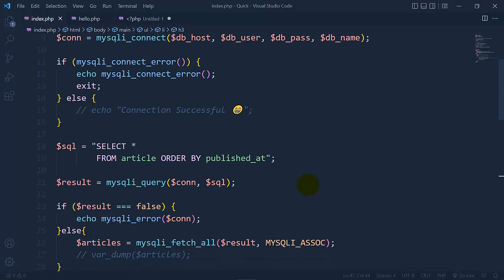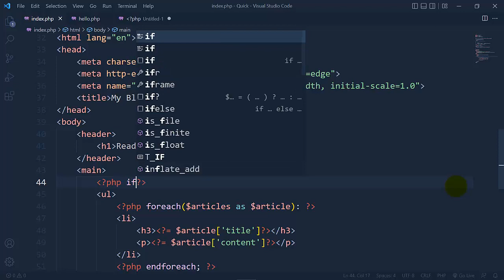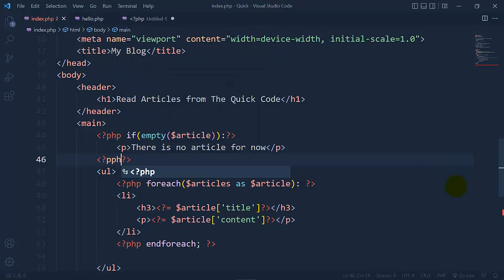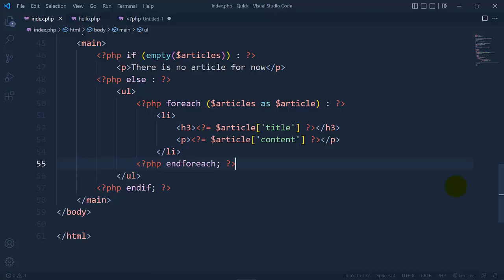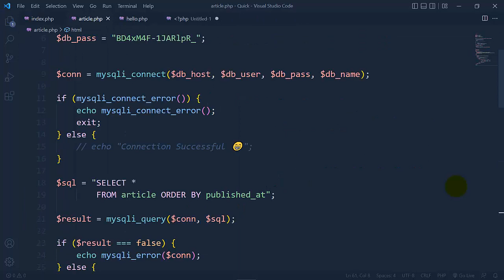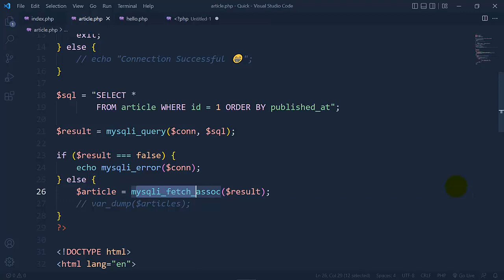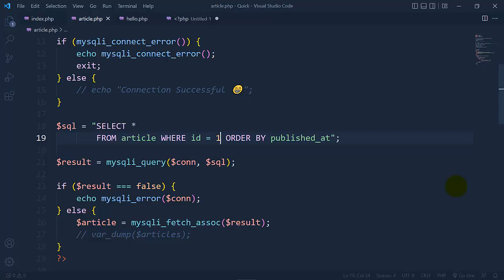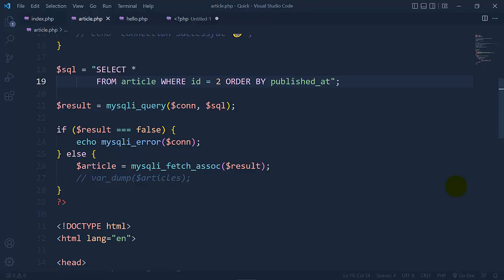Add a New Page to Show a Single Article | Web Development | The Quick Code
Who am I, who don’t know me!
I am Absar Ahmad and motivated Programmer working in different programming fields for more than 4 years, for Web Development and App Development. I also provided professional trainings to a lot of national and internal students, colleagues online and directly. So, I started “The Quick Code” channel to teach other Creative people like YOU who want to earn money or want to start a great journey in the field of Web Development, App Development, Game Development as well as Software Development. In this channel YOU will learn all the techniques, short keys, tips and hacks of Programming and Coding and we’ll work on different platforms like HTML, CSS, JavaScript, Bootstrap, PHP, PYTHON and Much more